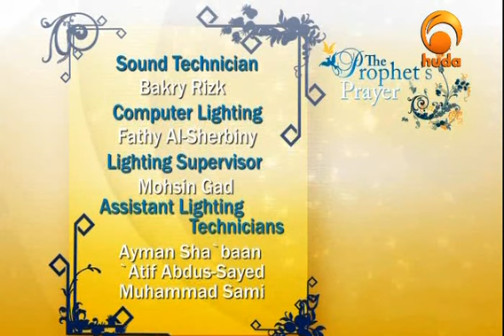The Prophet's Prayer 5 part 2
Bismillah-hir- rahmaan-nir- raheem
Assalaamu alaykum wa rahmatuallahi wa barakatuh

We have the honor to present you the fifth episode of
The Prophet's Prayer
(peace & blessing be upon him)
program with
Shaikh: Muhammad Salah

Describing the prayer of the Prophet

Date of episode: 19-July-08